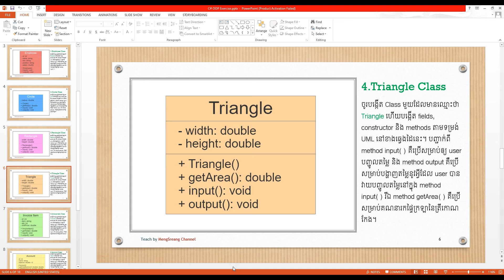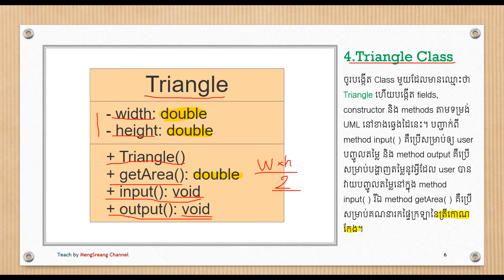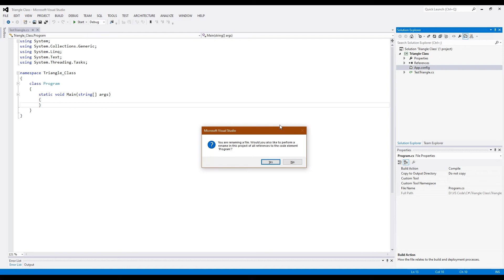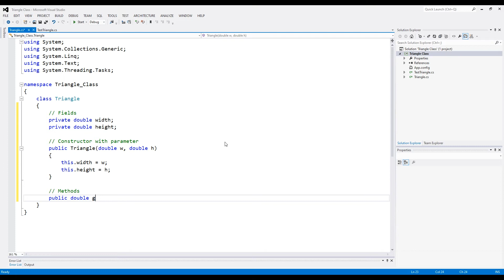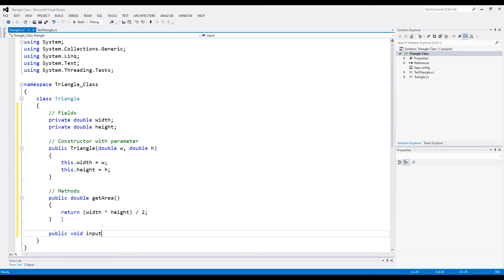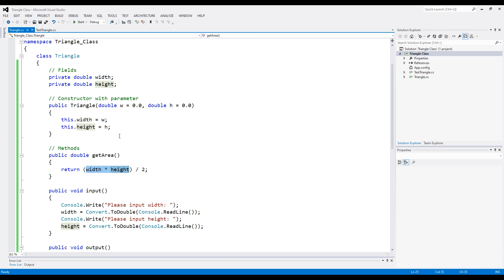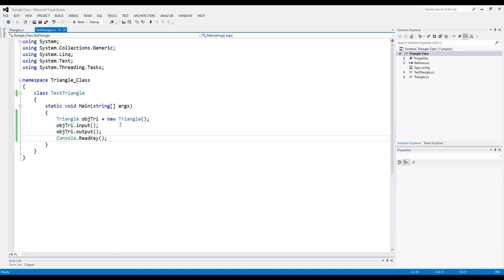Triangle Class - Classes & Objects Exercise in C# | MengSreang Channel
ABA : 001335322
      Paygo : 284914

✅Like Facebook Page:
👉MengSreang Channel: